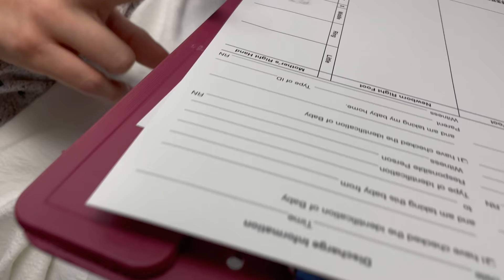Our Official Birth Vlog!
Our sweet little Poppy is finally here!

Follow us and be part of the Herbert Fam!